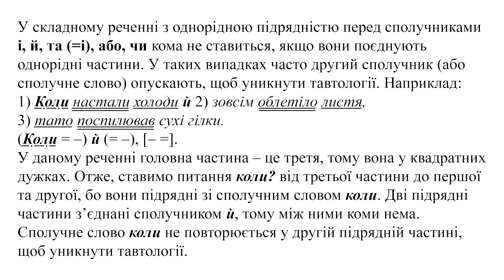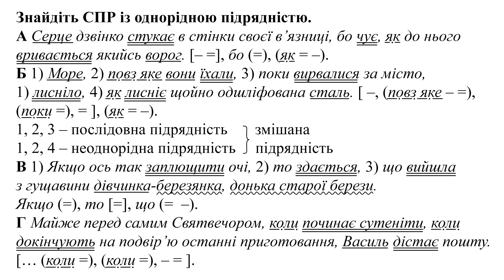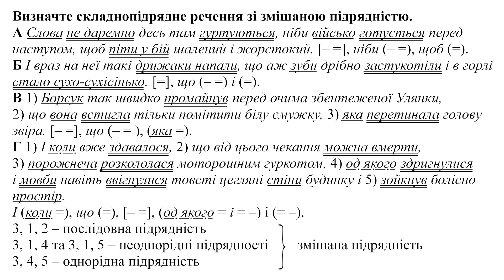Українська мова. 9 кл. Урок 24. Розділові знаки в складнопідрядному реченні з кількома підрядними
Розділові знаки в складнопідрядному реченні з кількома підрядними. Тренувальні вправи